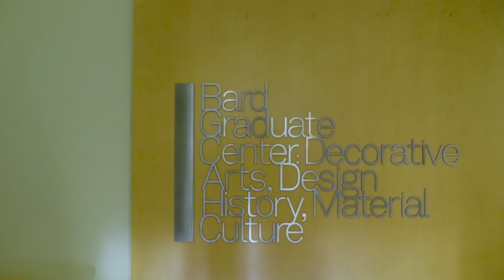Meet the BGC: Prof. Caspar Meyer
“What can minute differences in making tell us about ancient society…”

– Professor Caspar Meyer teaches courses on the archaeology of ancient Greece and Eurasia, nomadic material culture, and the afterlives of antiquities.